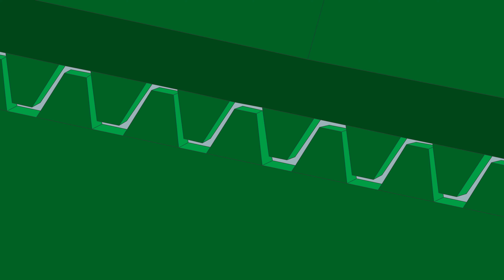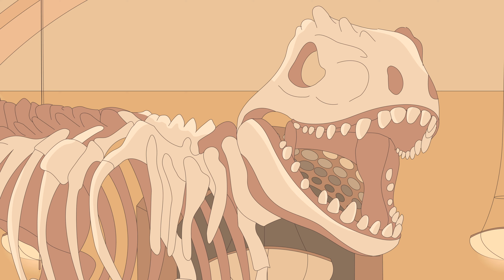Caillou at the Castle | Caillou's New Adventures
Caillou's family visits an old castle, and Caillou’s inspired by an old tapestry to imagine himself as a wizard in Arthurian legend.